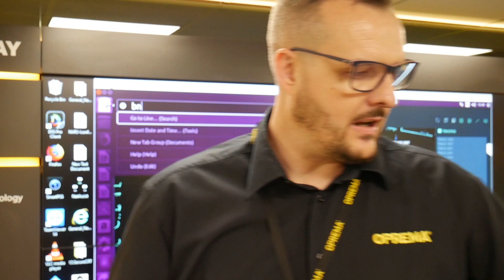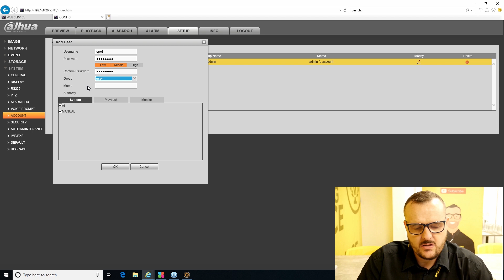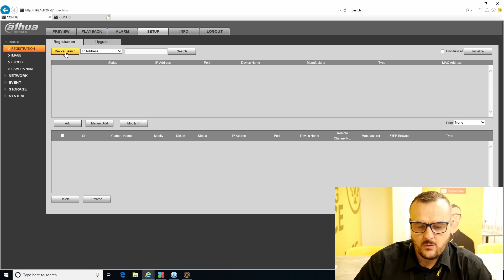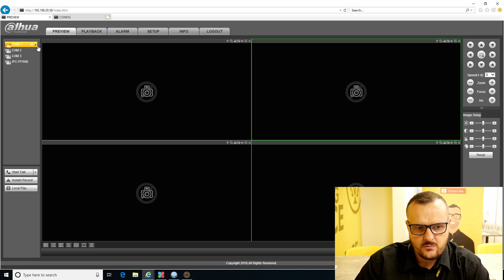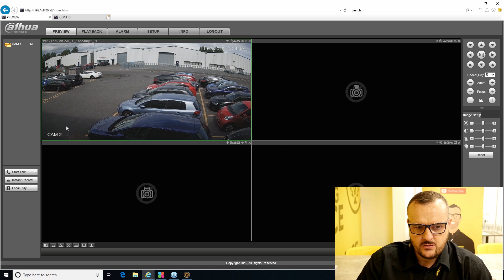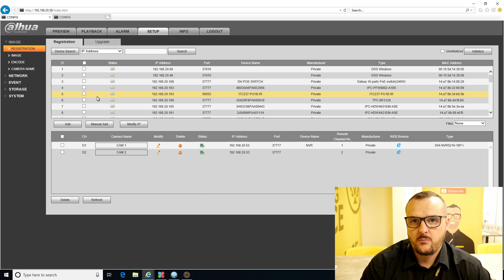Dahua Spot Monitor Interface NVR2104/2108/2116-4KS2 - Setup | Almanac Ep. 11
Got feedback, suggestions, or a video you’d like to see?

Oprema is the UK’s fastest growing multi-discipline security distributor, serving over 50 market-leading brands to around 1,000 customers annually.